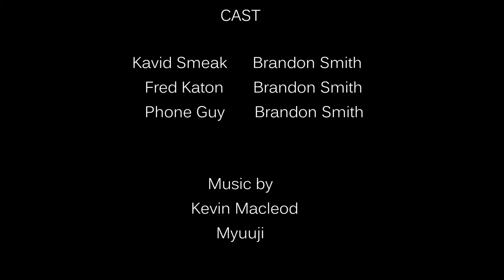The Past: The Minecraft Movie | Night 2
Kavid Smeak had just finished his first night shift, but he noticed something unsettling—Spring Bonnie seemed to have moved. Despite his growing unease, Kavid continues with his job. However, a new threat soon emerges, adding to the mystery and danger he faces.

Five Nights at Freddy's franchise:
Scott Cawthon